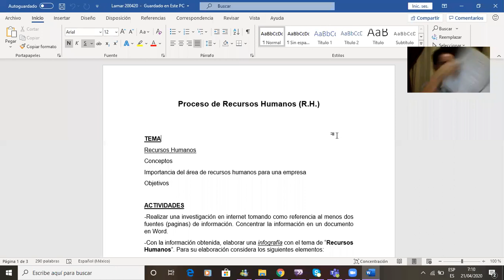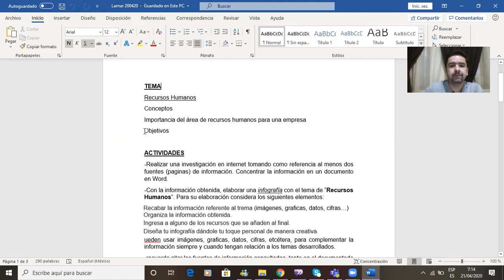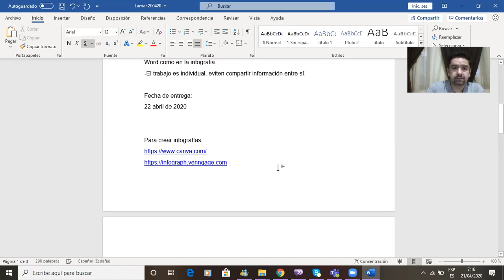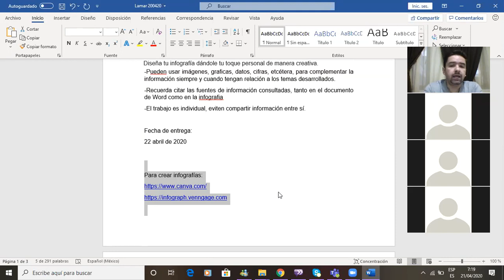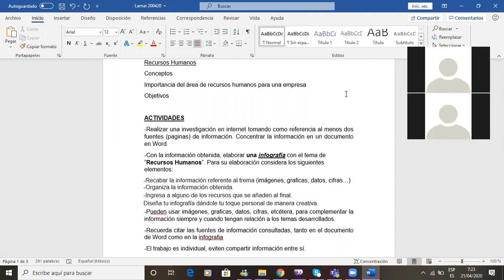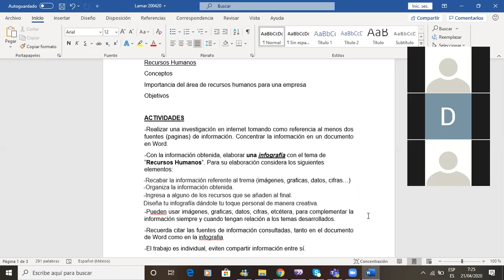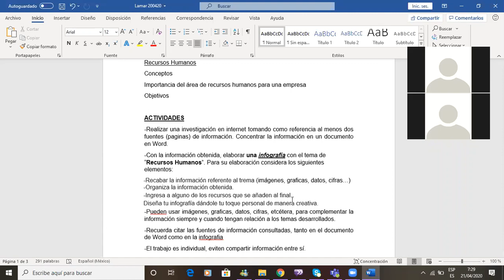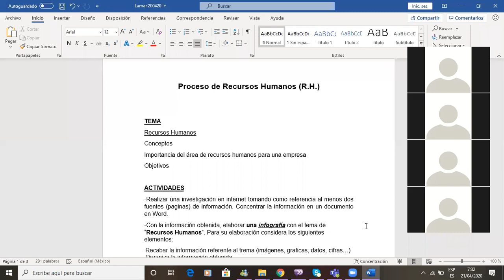Administración II vídeo sesión 21042020